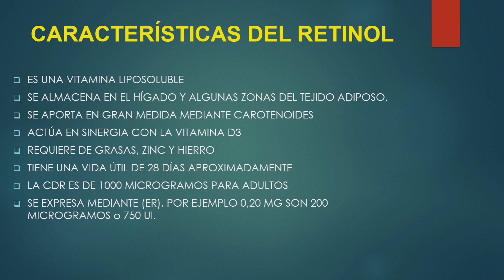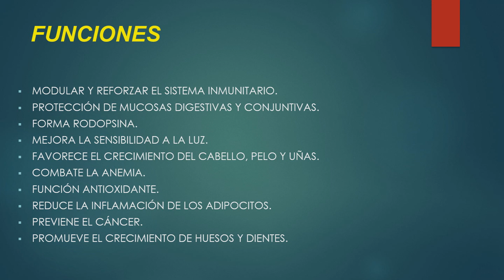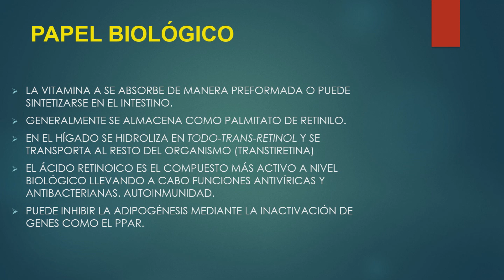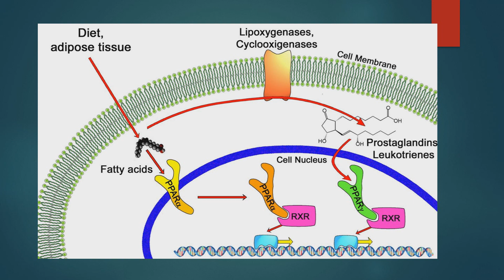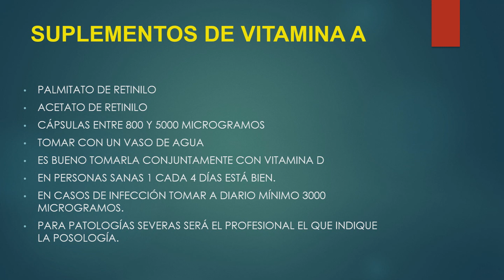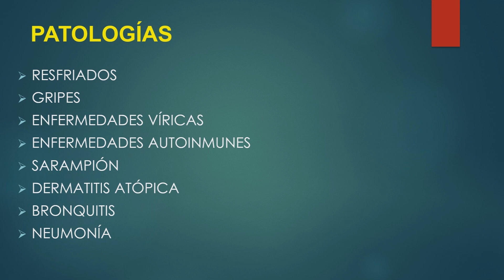VITAMINA A Retinol - Bioquímica y Patologías Tema 1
Tema 1 del curso de vitaminas. En este vídeo hablamos sobre el retinol o la vitamina A. Funciones biológicvas, aplicacion es para la salud y comportamiento dentro del organismo.

No olvides visitar la web para más información sobre nutrición y salud.